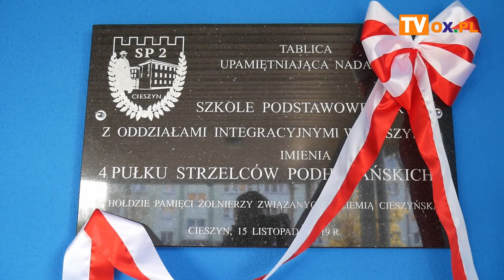SP2 imienia 4 Pułku Strzelców Podhalańskich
W piątek (15.11) miało miejsce uroczyste nadanie imienia 4 Pułku Strzelców Podhalańskich Szkole Podstawowej nr 2 z Oddziałam Integracyjnymi w Cieszynie. Zobacz relację z tego wydarzenia.